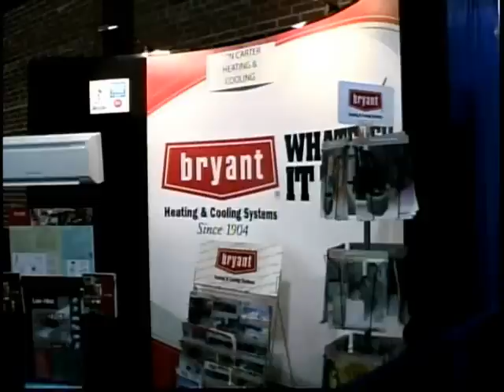Home and Garden Show Jamie Cooper Gloria Cooper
Footage of the 2010 Home and Garden Show on Cooper and Company.